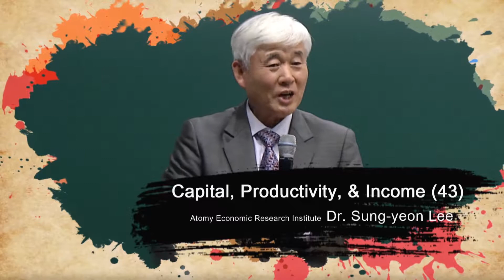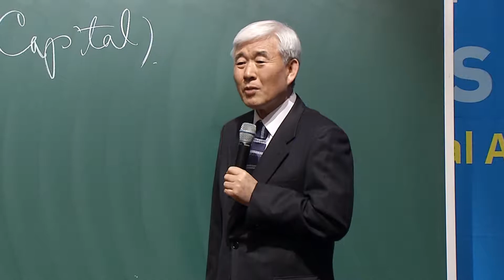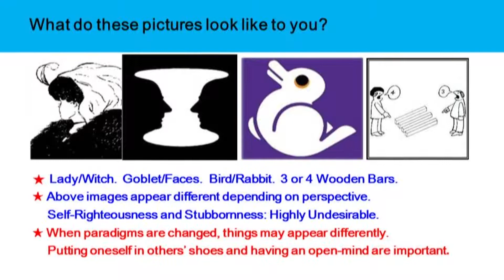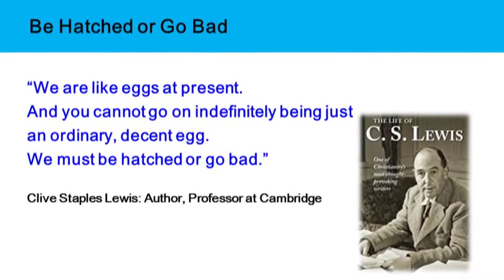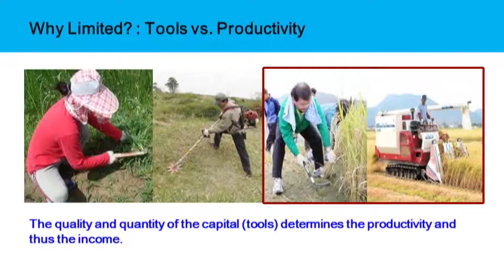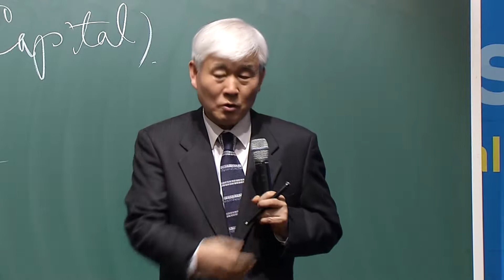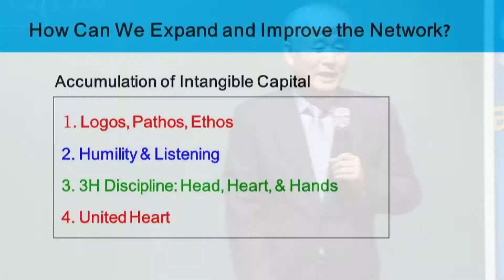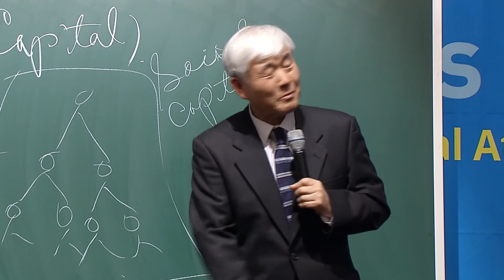Capital, Productivity, & Income 43 (Eng Dubbed)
Capital, Productivity, & Income (43) Lecture by Dr. Dung Yeon Lee (Dubbed)